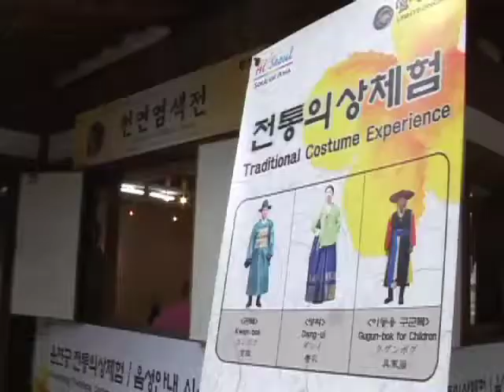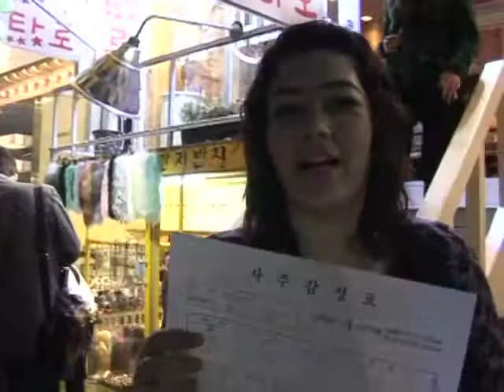Sell Your Seoul Trip 5 - Day 3